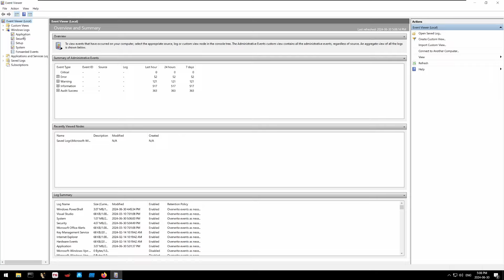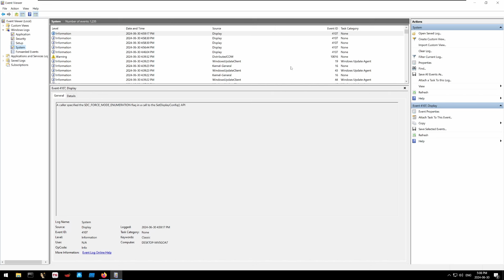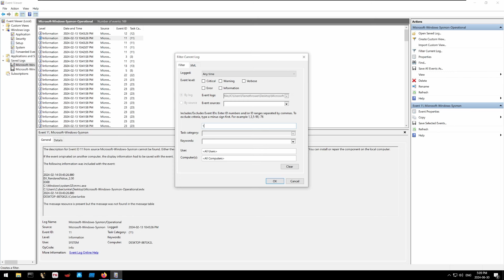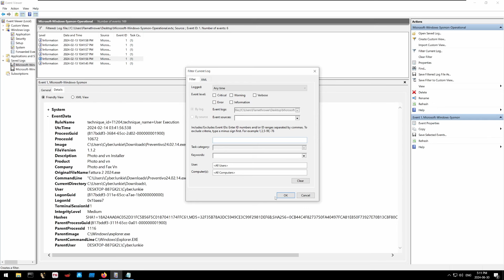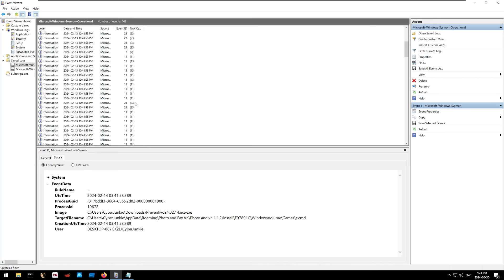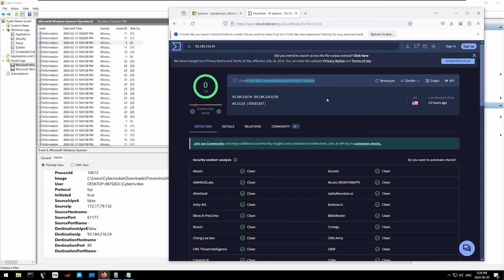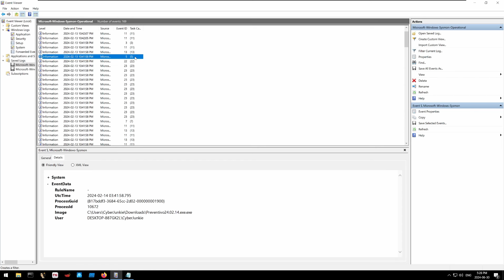Apprendre le forensic (investigation numérique) : Etude de Sysmon - Backdoor dans UltraVNC!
Dans cette video nous étudions la phase d'accès initiale d'une attaque utilisant un UltaVNC avec une backdoor. On fait ça grâçe à des logs Sysmon !

TIMESTAMP
00:00 INTRO
00:25 Qu'est-ce que Sysmon ?
01:09 Identification du processus malveillant (EventID 1)
03:32 Retirer les filtres et retourner sur l'event
04:00 D'où vient cet executable malveillant (EventID 15)
05:25 Analyse du timestomping (EventID 2)
06:35 Fichier créé par le malware (EventID 11)
07:14 Domaine contacté (EventID 22)
07:52 IP contacté (EventID 3)
08:29 Vérifier que l'adresse IP n'est pas connu sur VirusTotal
08:57 La fin du processus Malveillant (EventID 5)
09:31 OUTRO